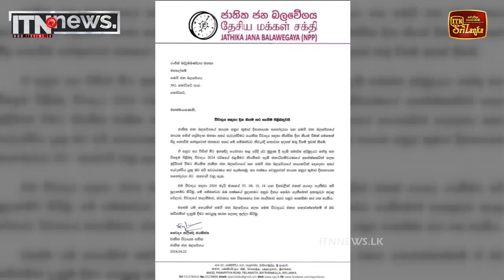ජාතික ජන බලවේගයෙන් සජිත්ට අභියෝගයක්